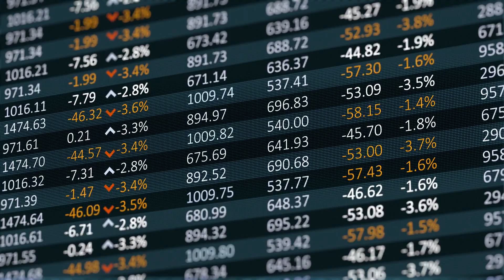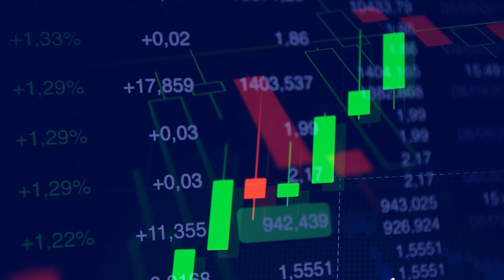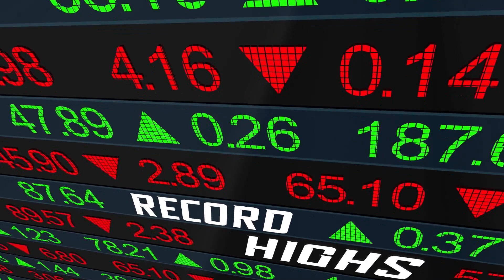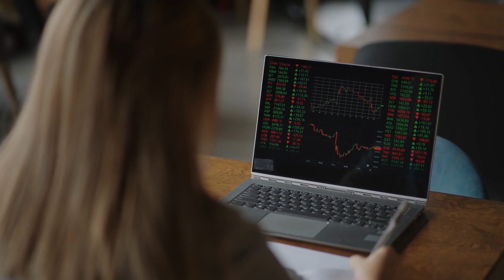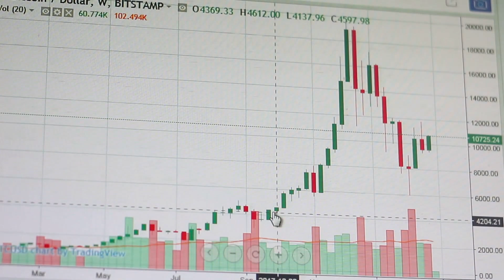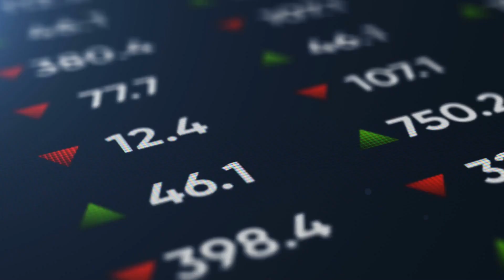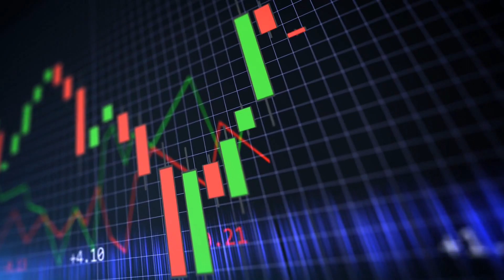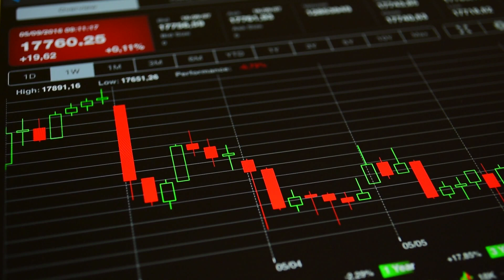Massive Silver Avalanche Is Coming | Jeff Clark Silver Price Prediction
Jeff Clark lists the reasons why silver is so underrated and how the price of silver will increase in upcoming future.

Jeff discusses his recent article on silver in which he compares silver to other asset classes' performance since 1980. Silver and sugar are the only ones that remain below their 1980 peak. Everything else today is overvalued and this will change when the mainstream returns to this market. He says, "Focus on what you can control."

Jeff explains why the Hunt Brothers had a minimal effect on the silver market in the 80s. This was a time when everything was responding to monetary events as every asset was rising in price.

Gold and silver are money because they hold their value for centuries. In contrast, just consider the loss of purchasing power of the dollar since the year 2000.

Jeff estimates that the 1980 silver price adjusted for inflation should be in the $250 range. History shows that silver is often stagnant for two to three year periods but then the price rapidly spikes higher. We don't know precisely when but another spike is inevitable.

Jeff prefers to have physical possession of metals since the possibility of a massive economic catastrophe will persist. It's best to avoid counterparty risks. Mining stocks are more of a leverage play on metals but one should be aware of the risks. Miners remain underappreciated and overlooked due to the prices of underlying metals. This is one area where there remains an excellent opportunity for investors.

Most metal investors were skeptical of the transitory inflation narrative. Now the Fed has abandoned that theory and is anticipating more persistent inflation. There is also evidence that we could move into a deflationary or stagflationary environment for a time. When the next crisis hits gold will fulfill its primary function of preserving wealth.

Jeff explains the importance of visiting mining sites and speaking directly with management. This can be very constructive for determining the quality of potential investments.